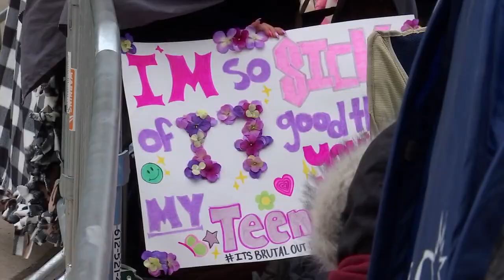Olivia Rodrigo fans camp out in cold before Minneapolis concert | FOX 9 KMSP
"Because I love Olivia Rodrigo:" Fans brave the "brutal" cold and line up several hours ahead the pop star's sold-out general admission show at the Armory in Minneapolis Thursday. Some have been there since 10 p.m. Wednesday.